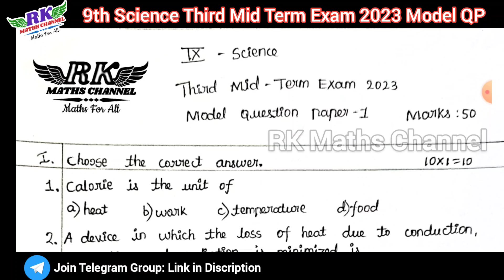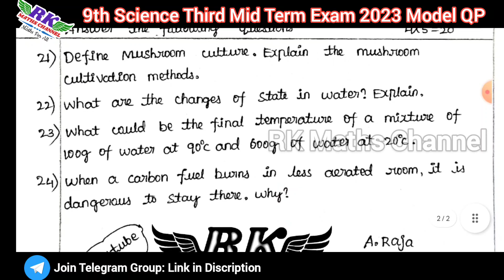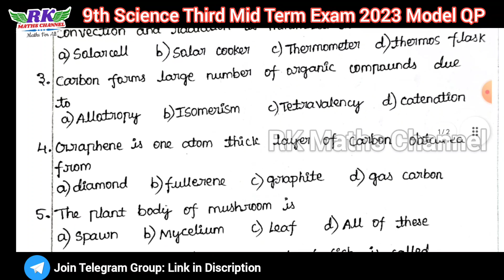TN 9th Science|Third Mid Term Exam 2023|Science Model Question Paper 2023|English Medium